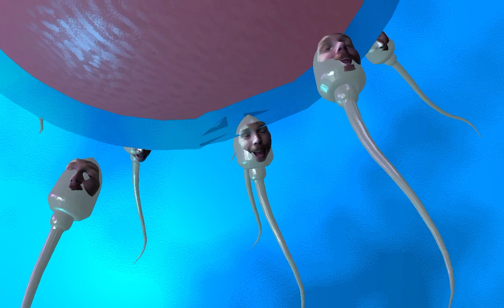DATHAN HORRIDGE - GET IT (Official Video)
some dumb good natured fun

Track 02 from my upcoming album BETTER THAN TV

To be released on all platforms - 09/06/2023 !